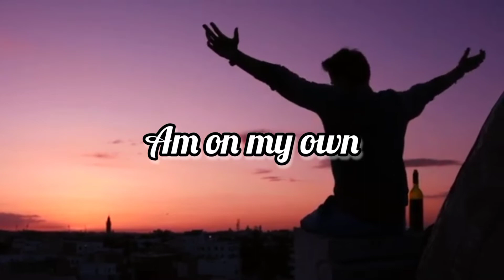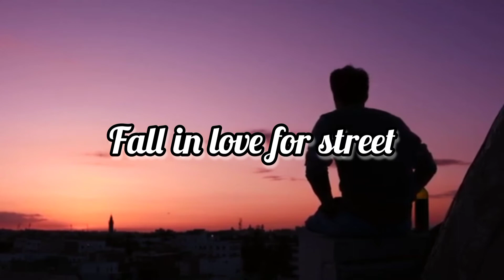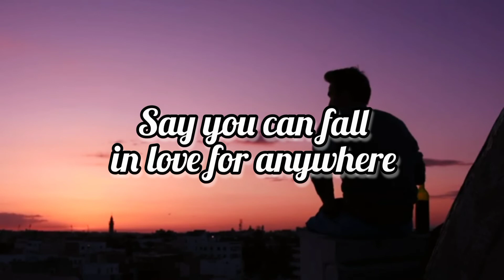Real Pee Ajaba-Stripper Lyrics Video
capturing the excitement behind living in a new city, ''Stripper'' is a gorgeous sonic metaphor for beginning a new love life, the main melody represents the liberation of a soul which goes alongside with a question which says "can you fall in love with a stripper?" this is a single track that gives a well detailed story of a love life with a stripper, although it might sound unfamiliar hearing a man falling in love with a stripper but let's kick off to enjoy this stroryline.